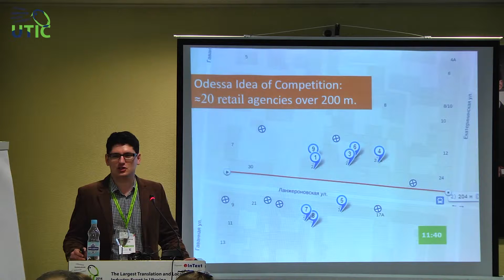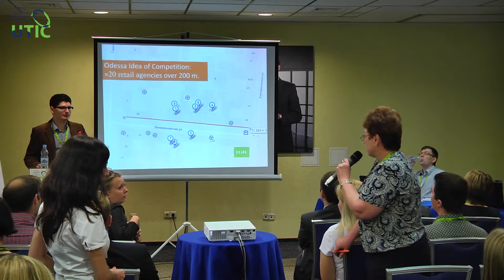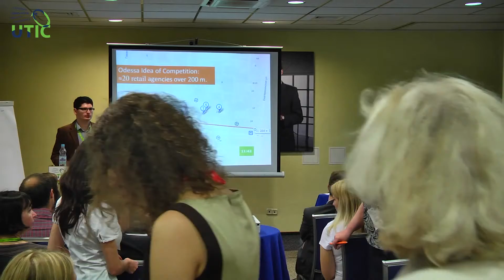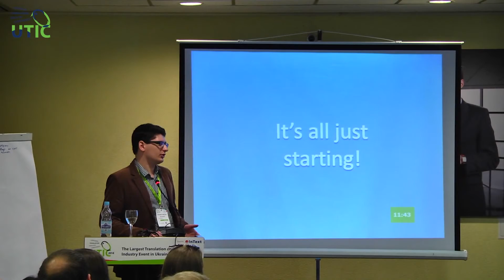Обзор. UTIC-2014. Украинский рынок переводческих услуг: цифры, события, тенденции.